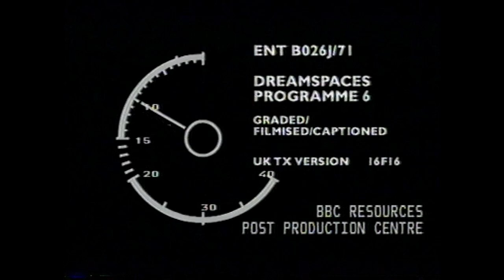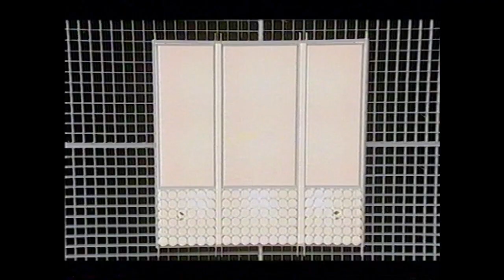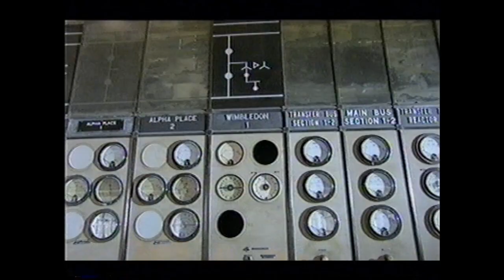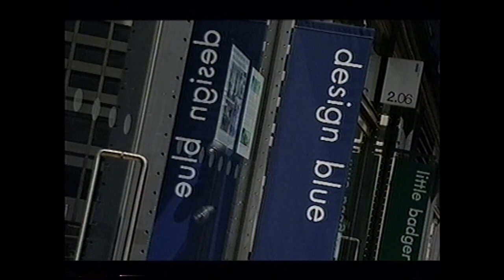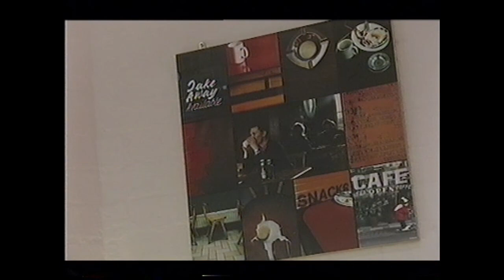Dreamspaces - episode 6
This episode of the BBC3 architecture series from 2003, features David Adjaye (before he became a Sir) on Battersea Power Station, ahead of the renovations starting.